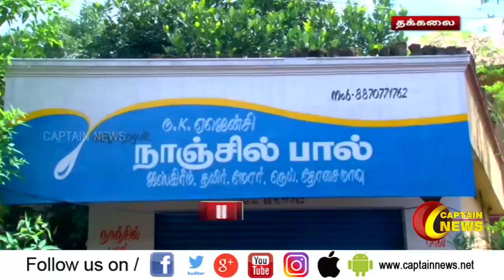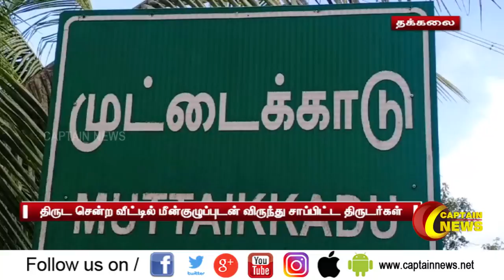14.06.2020 | காலை 9 மணி விரைவு செய்திகள் | POLITICAL | CORONA NEWS UPDATE | CAPTAIN NEWS